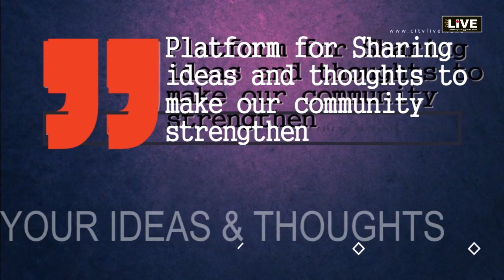Citylive - Dev Anand was a english man but by heart true Indian - Jai Prakash Chouksey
Bollywood legend Dev Anand was a english man but by heart true Indian - Dialogue with Jai Prakash Chouksey, a renowned film critic, writer and film distributor session moderator  Ravi Kamra supported by Sanjay Kaushik